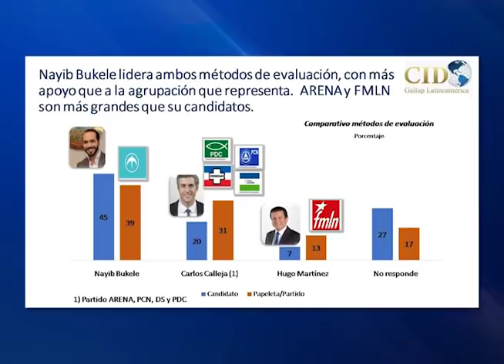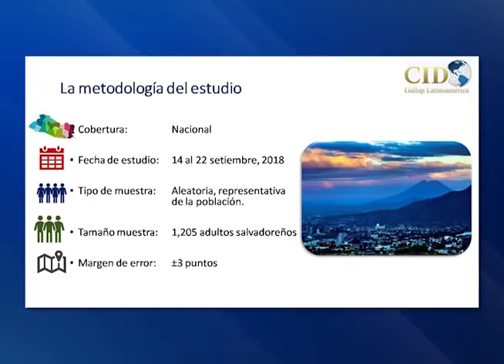NAYIB BUKELE ENCABEZA PREFERENCIAS ELECTORALES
¿Qué opinan los diputados de la Asamblea Legislativa sobre el resultado de la encuesta de Cid Gallup? Les preguntamos y las reacciones son diversas, desde respaldo al opinar, cautela por parte de algunos y otros que aseguraron desconocer el tema.